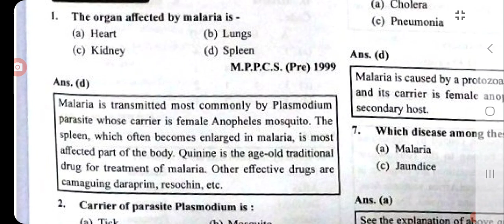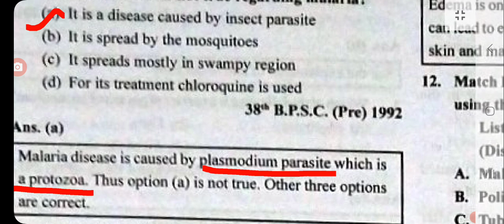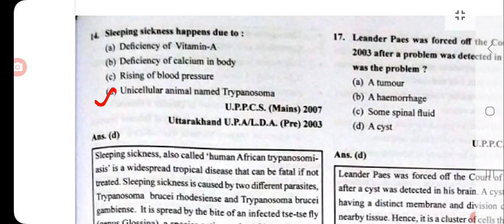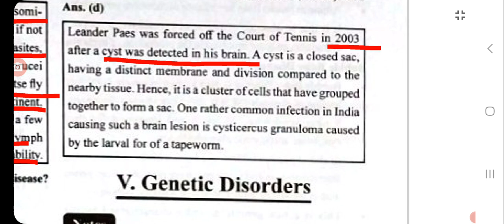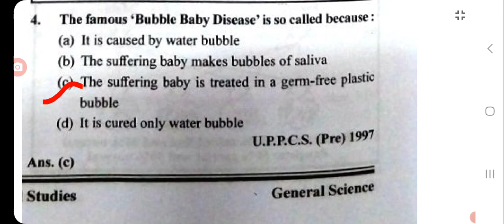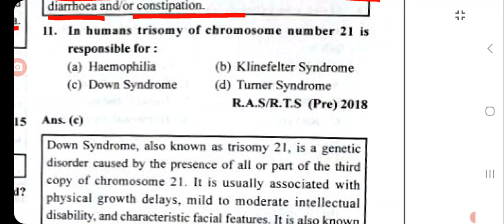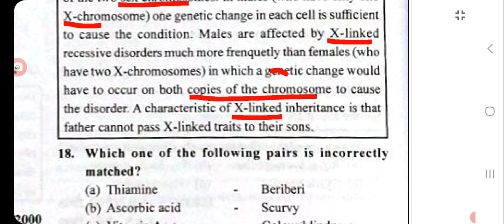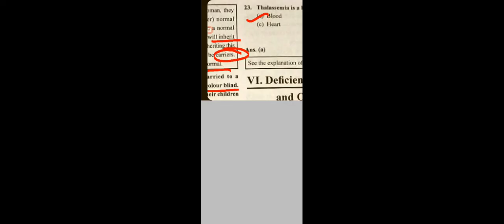Biology Ghatna Chakra Part-8//Ghatna Chakra Biology punravlokan